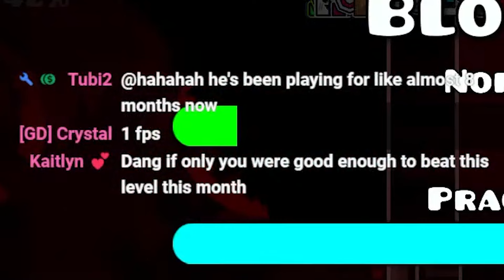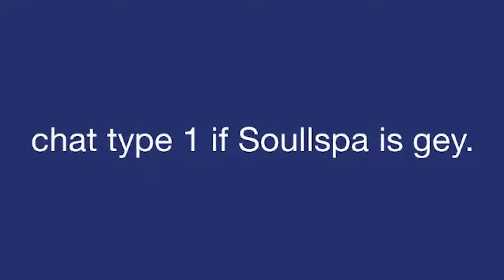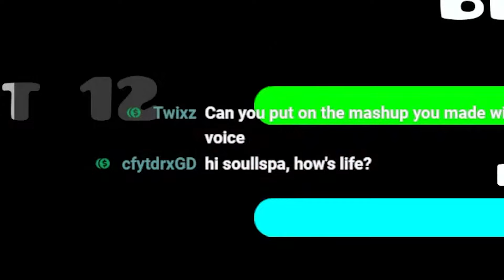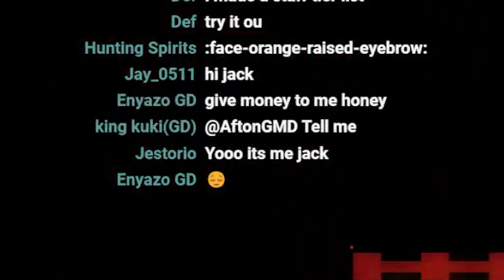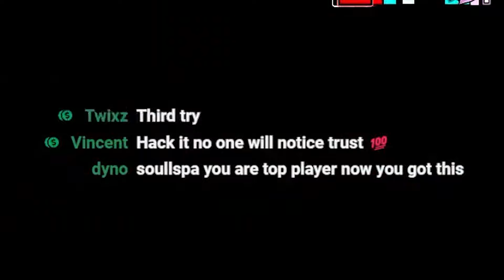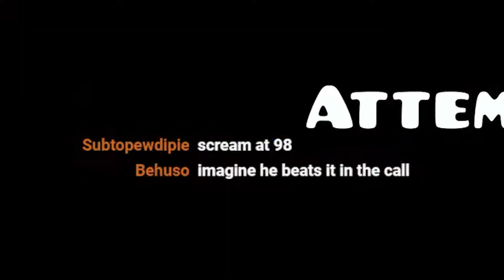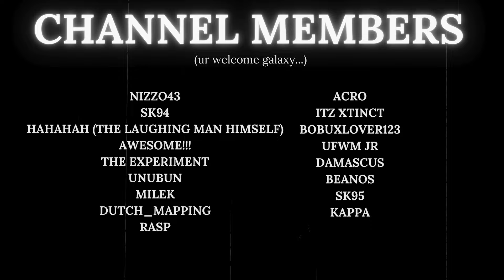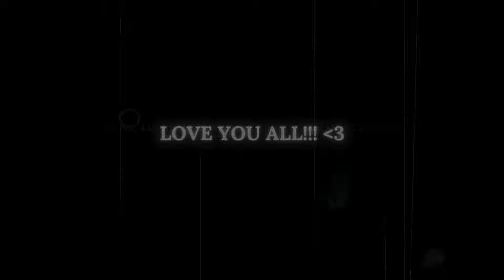MY ABSOLUTE LIMIT!!! | Geometry Dash - BLOODBATH (EXTREME Demon)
THIS IS MY PEAK!!!

Thumbnail Credit: @zulphur6779